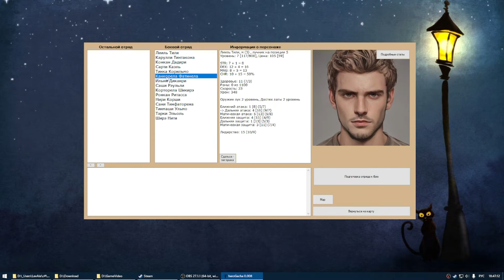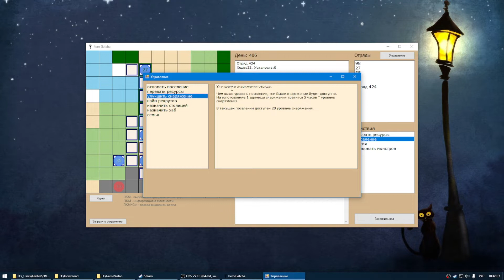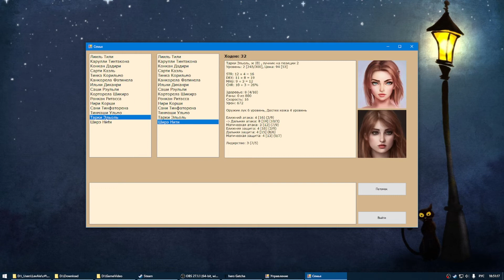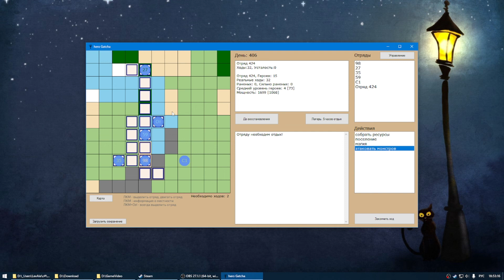heroGacha 0.008b ПОСЛЕДНЯЯ ВЕРСИЯ